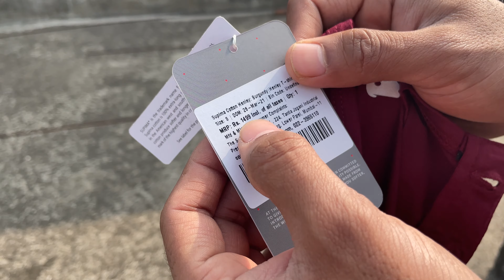Supima T-shirt is it worth it ? (The souled store)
my height is 5,10 and i am wearing size S